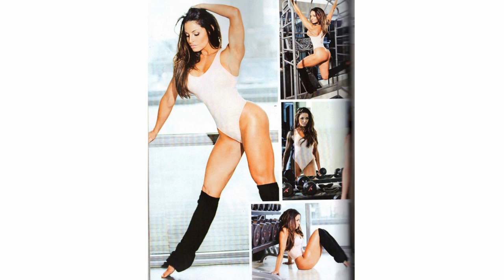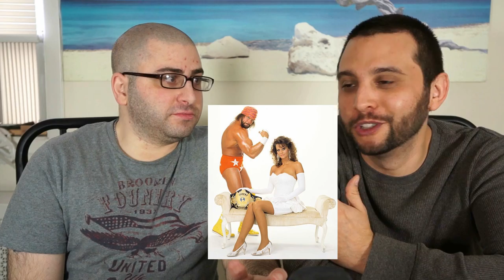Top 10 Hottest Female Wrestlers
Top ten list hottest female wrestlers of all time. List of sexiest female wrestlers WWE Divas and TNA Impact Wrestling TNA Knockouts. You wont believe my number 1 pick for hottest female wrestler.  Here are my top 10 hottest female wrestlers or divas.
Also be sure to stay all the way to the end for another surprise. Some of them are WWE Divas and some TNA Knockouts.

Top 10 Hottest Female Wrestlers 2015 | WWE Hottest Female Divas 2015 ,Top 10 Hottest Divas , WWE Hottest girls , Hottest Divas ,Top 10 Hottest wrestlers .

Top 10 Hottest Female Wrestlers 2015 | WWE Hottest Female Divas 2015 ,Top 10 Hottest Divas , WWE Hottest girls , Hottest Divas ,Top 10 Hottest wrestlers Sexy Female Wrestlers

WWE Hottest Divas Hottest Female Wrestlers
Hottest Female Wrestlers In The World
Top 10 Hottest Divas 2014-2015
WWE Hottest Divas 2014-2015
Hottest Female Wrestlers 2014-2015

10. Velvet Sky:  Best known for her time in Total Nonstop Action Wrestling.She is a former two time TNA Women's Knockout Champion and is a former TNA Knockouts Tag Team Champion as part of The Beautiful People (with Madison Rayne and Lacey Von Erich).

9. Lita: 2014 WWE Hall of Fame inductee. Best known for Team Xtreme. 4 time WWE womens champion

8. Brie Bella: She is a Model, actress, Female Wrestler and Former Divas Champ. She starred in the reality television show Total Divas. 2013 Diva of the Year

7. Stacy Kiebler: Began her professional wrestling career as a part of the Nitro Girls in WCW. She quickly moved on to a more prominent role in the company as the manager, Miss Hancock. Keibler was a contestant on the second season of Dancing with the Stars, where she placed third.  Keibler has also appeared in both Maxim and Stuff magazines.

6. Paige:   is an English professional wrestler. Was the inaugural NXT Women's Champion of the company's developmental branch NXT and also a two-time WWE Divas Champion, at one point holding both titles concurrently from 7–24 April 2014.

5. Mickie James:  Won her first WWE Women's Championship at WrestleMania 22, a title she has held a total of five times. James also won her first Divas Championship at Night of Champions in 2009 to become the second of five Divas to hold both the Women's and Divas titles. In TNA, James won the TNA Knockouts Championship three times and the 2013 TNA World Cup with Team USA. Between WWE and TNA, James is a nine-time champion, which is a national record and is also the only person to hold the WWE Women's, WWE Divas and TNA Knockouts Championships in wrestling history.

4. Maria Kanellis: placed fifth in the Raw Diva Search, but was later hired by WWE as a backstage interviewer. Kanellis began competing in the ring as a wrestler in 2005. She also posed for the April 2008 cover of Playboy magazine.

3. Kelly Kelly:  Debuted on ECW in June 2006 with the character of an exhibitionist and performing a striptease. She continued her stripteases, in a segment known as Kelly's Exposé, weekly on ECW. The following year, she formed Extreme Exposé with Layla and Brooke Adams, and the trio performed regular dance segments on ECW.

2. Trish Stratus:  is a Canadian retired professional wrestler, former fitness model, and fitness guru. Known as the greatest women's competitor of all time
WWE Hardcore Championship (1 time)
WWF/E Women's Championship (7 times)
Babe of the Year (2001–2003)
Diva of the Decade (2000s)
WWE Hall of Fame (Class of 2013

1. Stephanie McMahon: She is the daughter of WWE Chairman and CEO Vince McMahon and wife to Triple H. One time WWE Womens champion

I, OmegaMan2112, hereby declare that all Images use to make this video is from Google Search . I use Google Advanced Search to collect those images, usage rights : "free to use, share or modify, even commercially" section. Thank you.